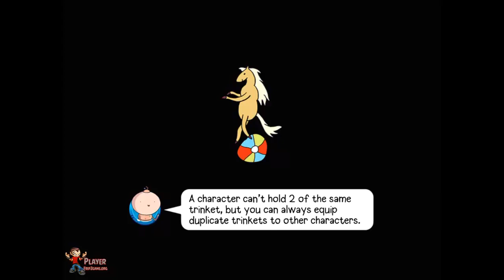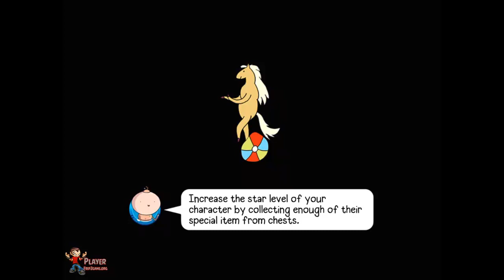Bloons Adventure Time TD: Unlock Laser Butterfly & Boomerang Monkey At Apple Forest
Laser Butterfly & Boomerang Monkey At Apple Forest